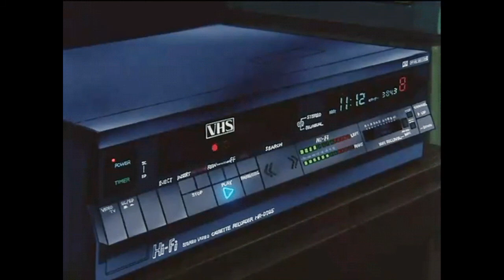Vince Staple x Earl Sweatshirt x MacMiller Type Beat | "Kidzzz" | prod. by GroupPhotoWithFrankie